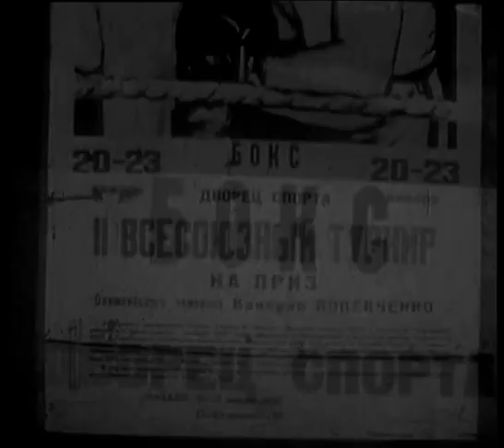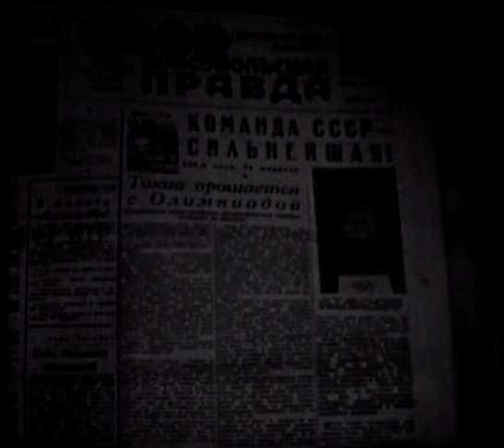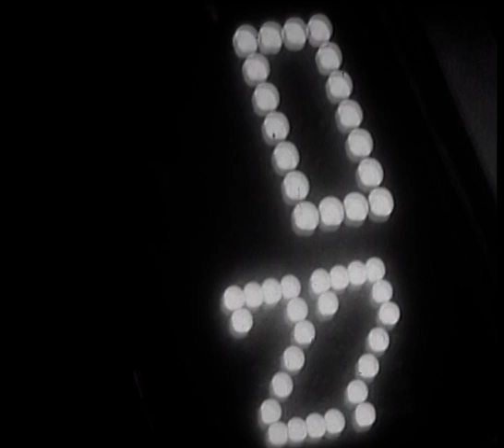Рядом с чемпионами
Прекрасный фильм про папу Алексея Львовича - Льва Иннокентьевич Фролова и про знаменитых магаданских боксеров.